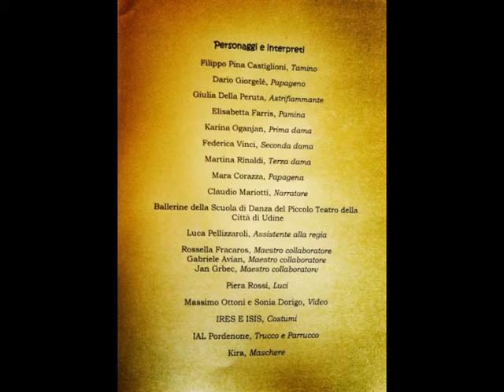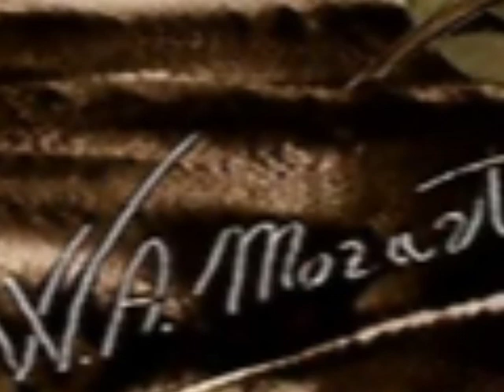Ach, ich Fühl's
Flauto Magico
Udine
22 marzo 2013
Teatro Giovanni da Udine

Pamina: Elisabetta Farris